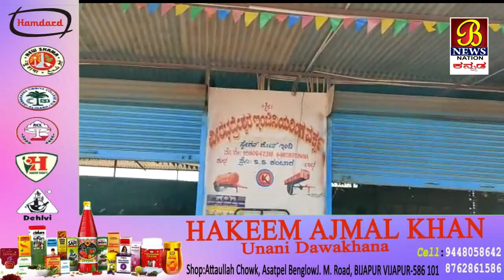ಇಂಡಿ ಪಟ್ಟಣದಲ್ಲಿ ಅತಿ ವಿಜೃಂಭಣೆಯಿಂದ ಛತ್ರಪತಿ ಶಿವಾಜಿ ಮಹರಾಜರ ಜಯಂತಿಯನ್ನು ಆಚರಿಸಲಾಯಿತು ....!01-03-2021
ಇಂಡಿ ಪಟ್ಟಣದಲ್ಲಿ ಅತಿ ವಿಜೃಂಭಣೆಯಿಂದ ಛತ್ರಪತಿ ಶಿವಾಜಿ ಮಹರಾಜರ ಜಯಂತಿಯನ್ನು ಆಚರಿಸಲಾಯಿತು